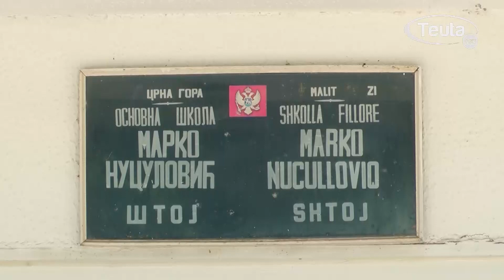Në SH F Marko Nuculloviq është duke u mbajtur shkolla verore e gjuhës angleze